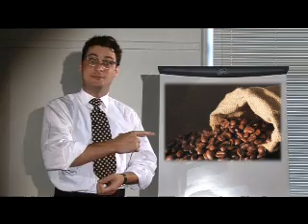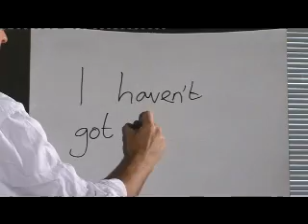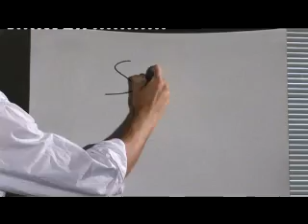English Idioms - Beans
A video frome the BBC which explains language idioms of the english language.